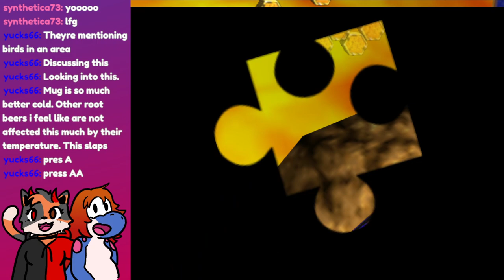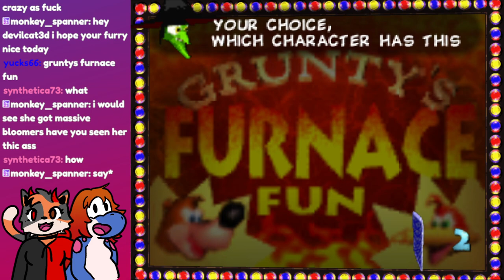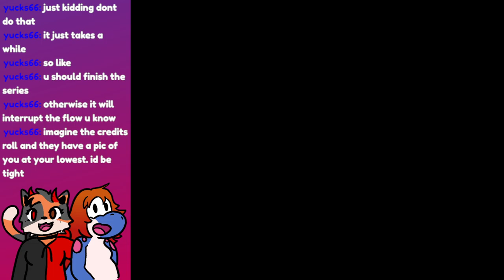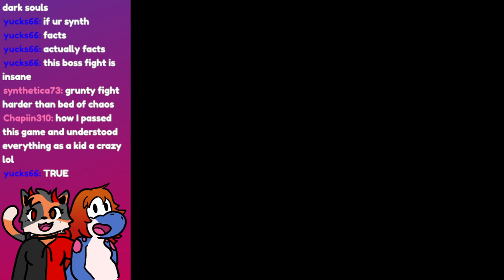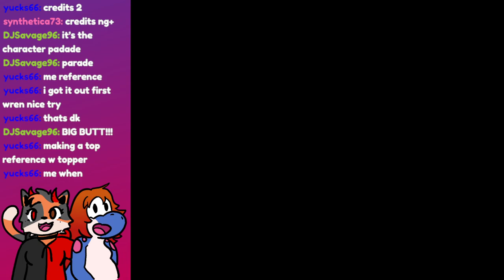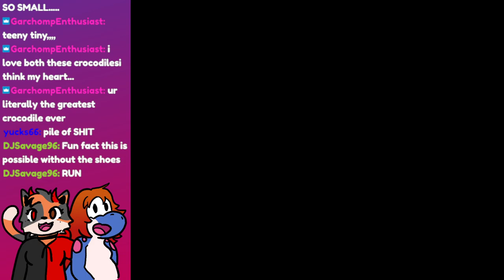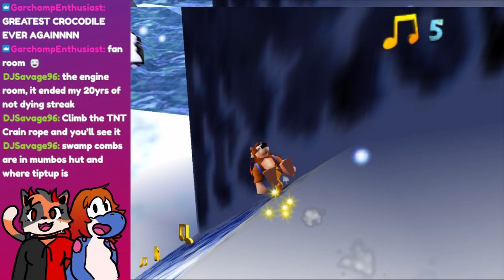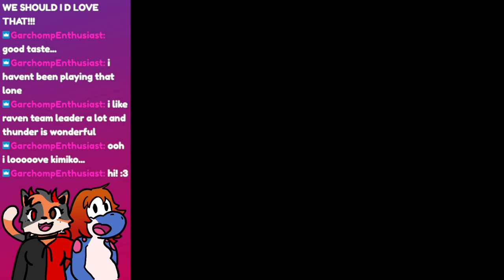devilgirl and pooltoy yoshi play banjo kazooie #5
the final levels of the game as played by a cute little pooltoy/devil duo!